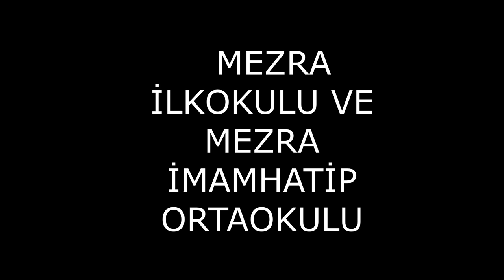BEYTÜŞŞEBAP “KADINA ŞİDDETE HAYIR” DİYOR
Beytüşşebap Mezra İlkokulu ve Mezra İmam Hatip Ortaokulu öğrenci, öğretmen ve personellerinin seslendirmeleri ve kendi çizim resimleriyle kadına yönelik şiddete dikkat çekmek için hazırladıkları video oldukça etkileyici olmuş. Emeği geçenlere teşekkür ederiz.